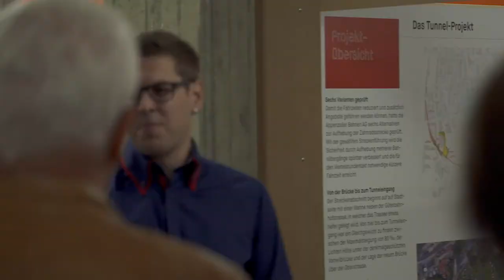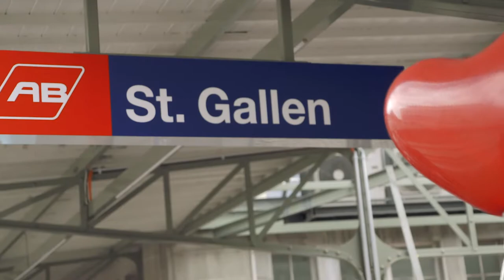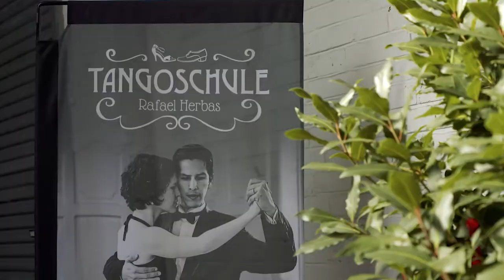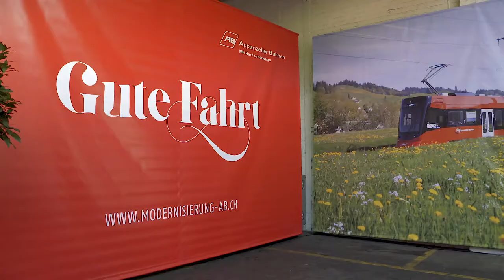Appenzeller Bahnen: Impressionen der Eröffnungsfeier vom 6. Oktober 2021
Die schönsten Bilder der Eröffnung des neuen Ruckhaldetunnels der Appenzeller Bahnen. Am Samstag, 6. Oktober 2018 wurde die Bevölkerung zu einem grossen Eröffnungsfest mit vielen Programmhighlights eingeladen. Hannes vo Wald war dabei 🎈